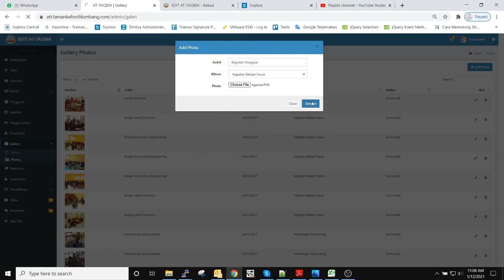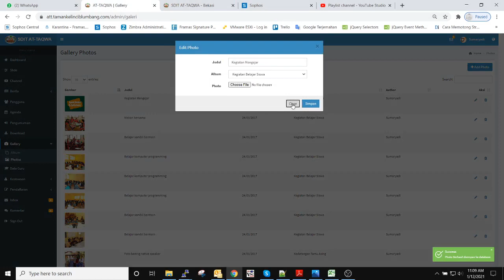Galery web Sekolah- Cara membuat dan cara penggunaannya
Cara menambah galerry sekolah
- Cara menggunakan fitur Gallery sekolah
- Cara upload gallery sekolah
- Cara membuat galerry sekolah
- Cara upload ke aplikasi galerry sekolah